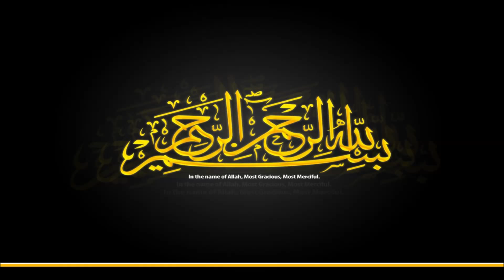Prepration for Ramadan - استعدادا لشهر رمضان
استعدادا لشهر رمضان

by
Sheikh Mohammed Al Kobaisi

@ Masjid Tamim Al Dari,
Muhaisnah, Dubai